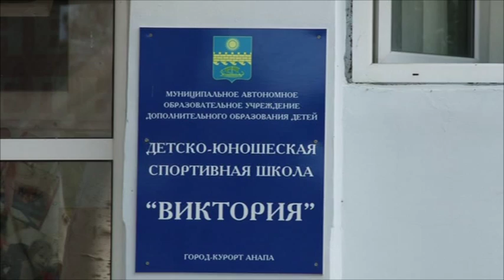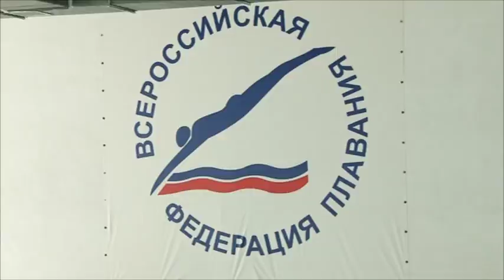Спортсменка Анастасия Шевченко - вновь золотая медалистка!